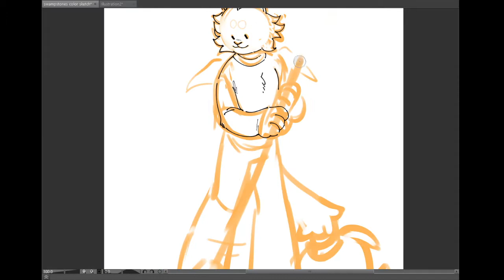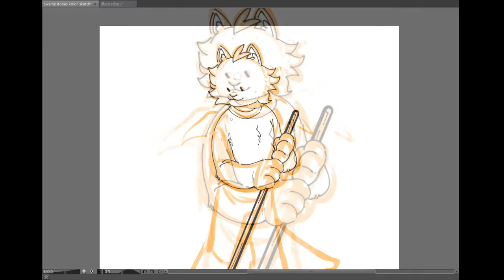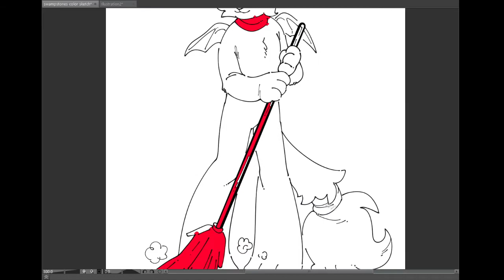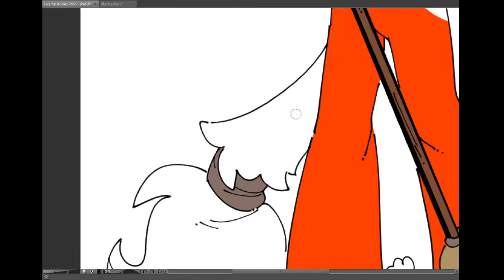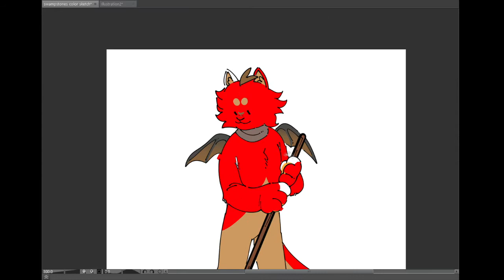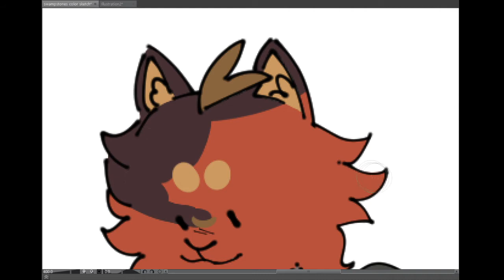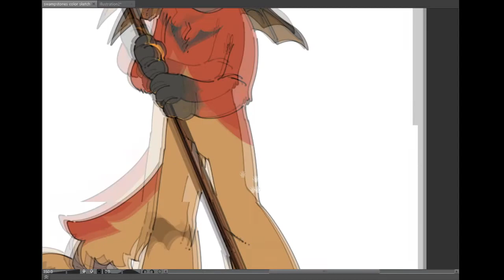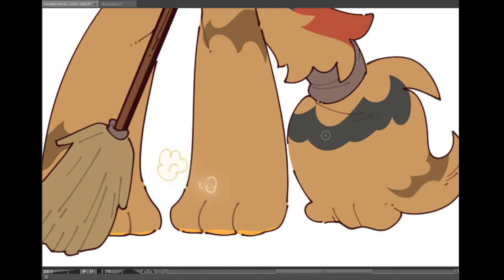Colored Sketch Commission Speedpaint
done for swampstones (nsfw, no minors.) over on twitter. compare to my last recorded commission done in csp lmao